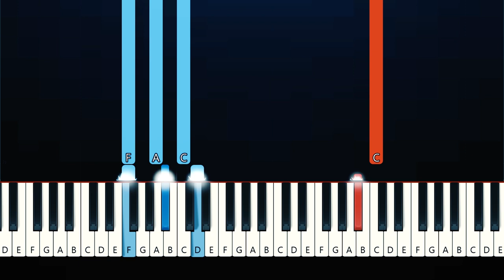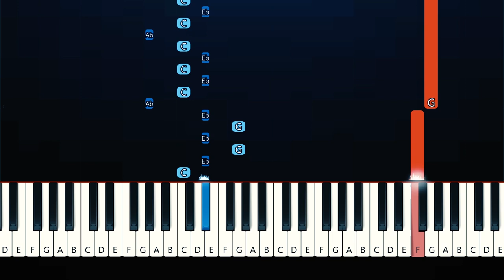Against All Odds - Kutiman (Piano Tutorial)